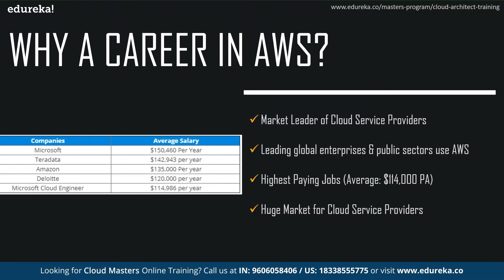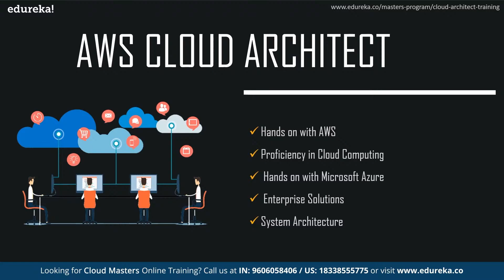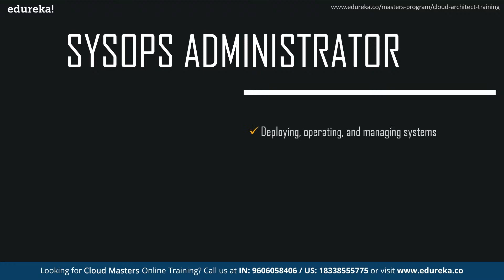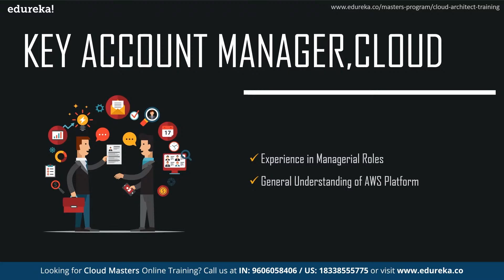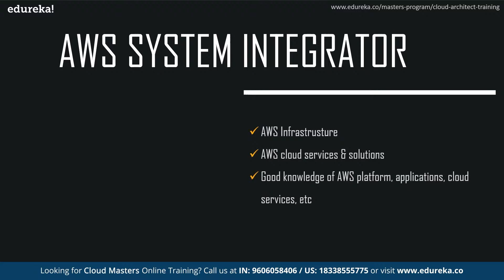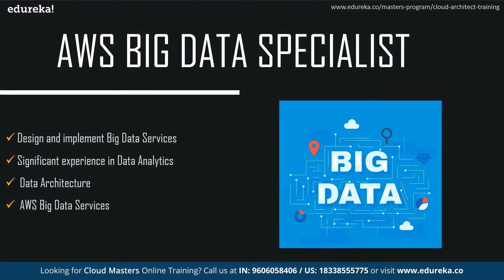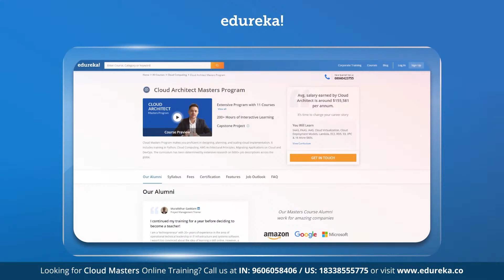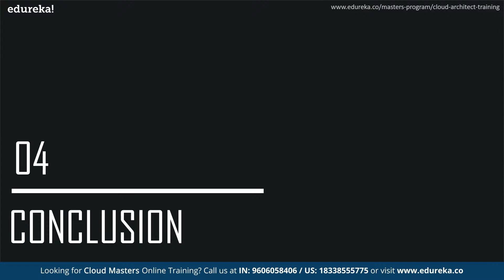AWS Jobs | AWS Job Opportunities | AWS Certification & Careers | AWS Training | Edureka Rewind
This "AWS Jobs" video by Edureka will help you get going on your career journey in AWS. It discusses the most lucrative job roles in AWS and the skills you require to land the job. The session also touches upon the AWS job market and the importance of an AWS certification in the field.
Topics Covered :
00:00:00 Introduction
00:00:50 Agenda
00:01:24 Why a Career in AWS ?
00:03:18 AWS Jobs
00:11:28 Why Need an AWS Certification ?
00:14:37 Conclusion